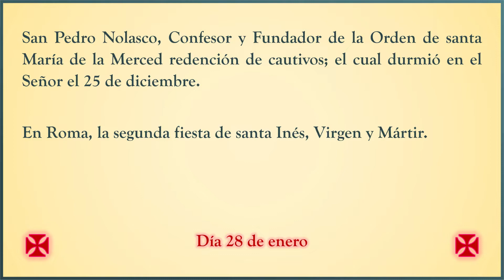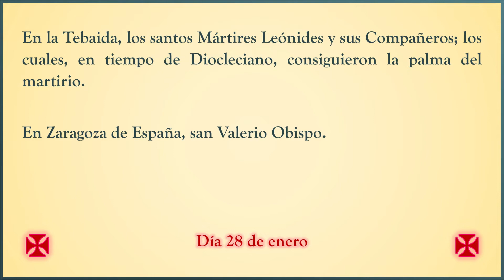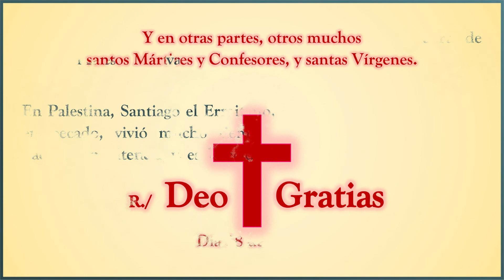Martirologio Romano. Día 28 de enero. Holocausto Católico